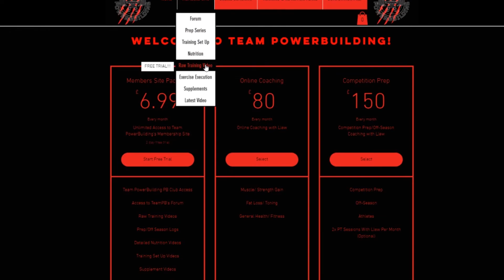CHEST, SHOULDERS & ARMS | Junior Bodybuilding Ep.5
START YOUR JOURNEY HERE! Join Team PowerBuilding today with the following